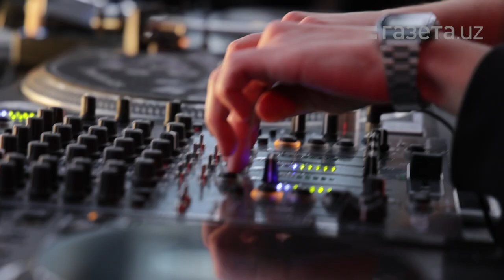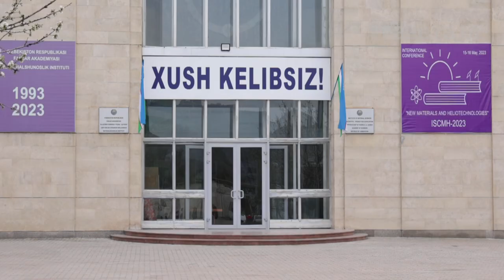Знаменитая вечеринка Boiler Room впервые состоялась в Узбекистане.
Всемирно известное музыкальное мероприятие Boiler Room впервые состоялось в Узбекистане. Главной площадкой стал Институт «Физика-Солнце». По словам организаторов, подобный объект впервые выбран для проведения вечеринки. Попасть на неё можно было только по онлайн-приглашениям. Гостей выбирали случайно из числа зарегистрировавшихся на сайте

Мы посетили мероприятие и узнали, как удалось его организовать и почему администрация Института «Физика-Солнце» согласилась выделить свою площадку для проведения вечеринки.